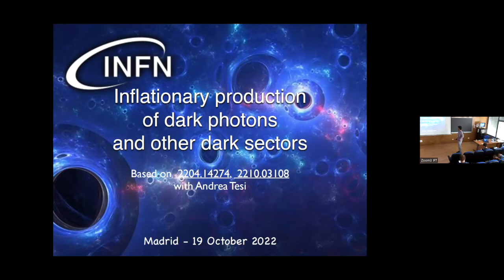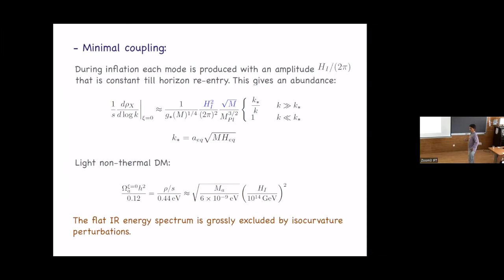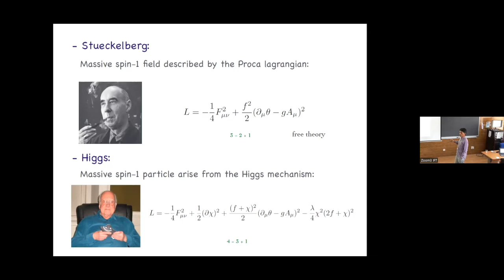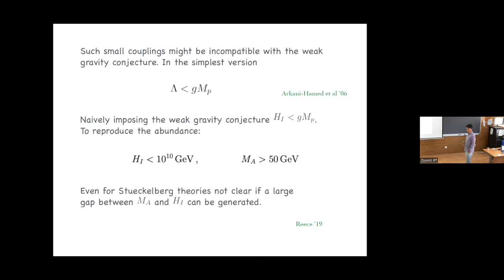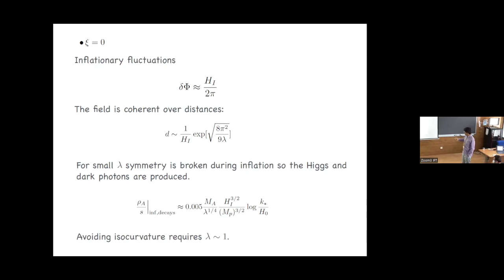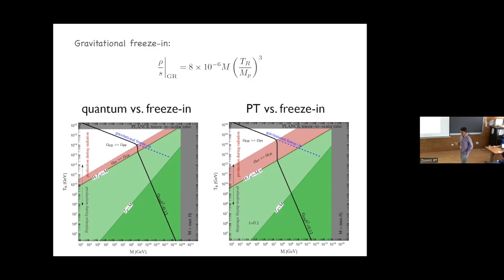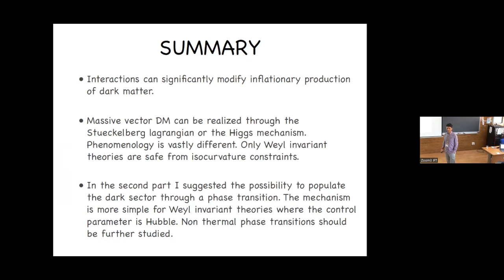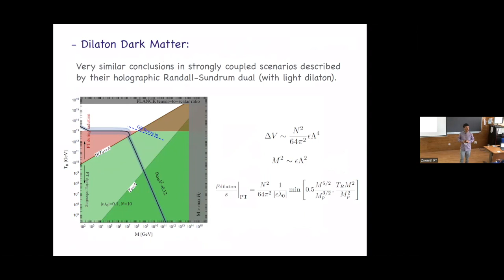Michele Redi: "Inflationary production of dark matter: dark photons and other dark sectors"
Talk by Michele Redi as part of the Particle Physics Meets Cosmology (PPMC) program at the IFT.